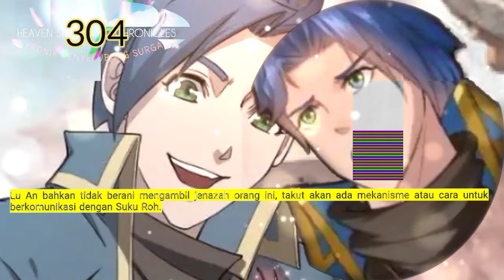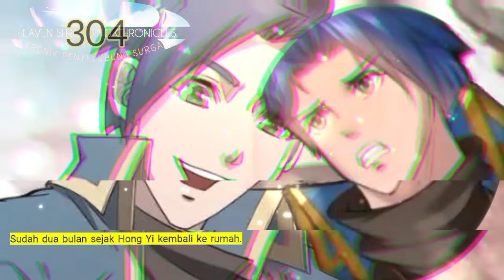Kronik Penyelubung Surga season 304